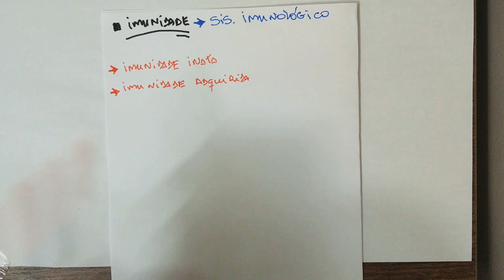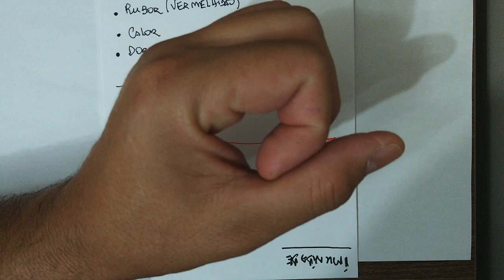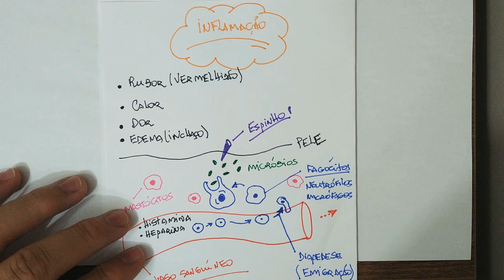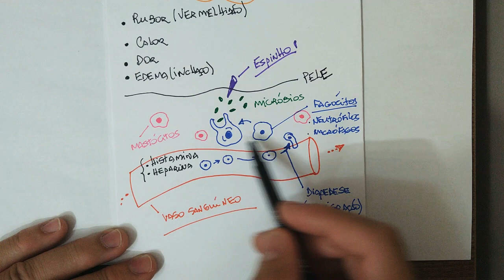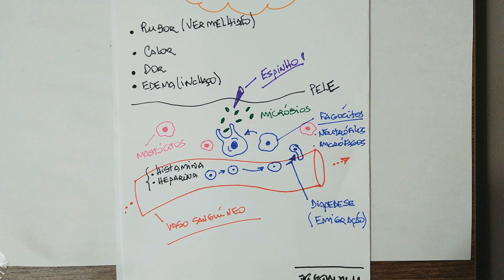Imunidade adaptativa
Defesas humoral e celular